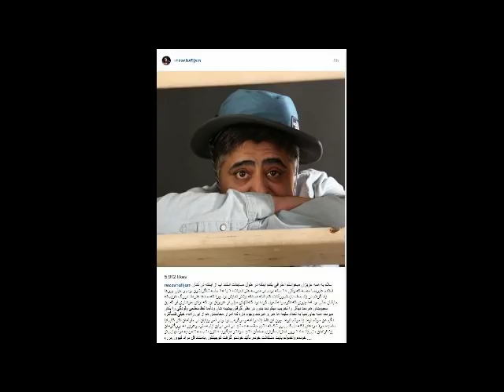ماجرای ازدواج جتجالی رضا شفیعی جم و ماهایا پتروسیان